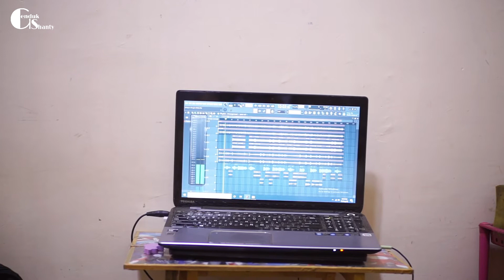Kulepas Dengan Ikhlas Cover Versi Live Home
Selepas merilis lagu bertemakan patah hati yang mendalam beberapa bulan lalu, kini Lesti kembali melahirkan sebuah karya baru dengan tema 'Keikhlasan'.  Dibawah naungan label rekaman 3D Entertainment dan manajemen artis STREAM Entertainment, single berjudul 'Kulepas Dengan Ikhlas' dirilis tepat dihari ulang tahun Lesti, 5 Agustus 2020, melalui music video di channel youtube 3D Entertainment.

Setelah sebelumnya kisah Lesti dikait-kaitkan dengan aktor Rizky Billar, yang memiliki background kisah cinta yang sama, dalam music video Lesti terbaru pun, keduanya dipertemukan.

Adegan dalam music video tersebut sangat berkaitan dengan lirik yang diciptakan Adibal, penuh keikhlasan. Berangkat dari rasa simpati yang mendalam dan kedekatan secara pribadi, secara khusus Adibal Sahrul menciptakan lagu untuk Lesti.  "Lagu ini saya tulis tepat tanggal 17 Juli saat melihat postingan Lesti menghadiri pernikahan Rizky DA, cukup cepat bikinnya 1 jam aja... mungkin karena saya cukup dekat dengan mereka berdua, jadi saya dapat meraba apa yang mungkin mereka rasakan, khususnya Lesti, Kesan saya , lesti itu punya hati yg kuat ,apapun alasannya , gak mudah pastinya berada dalam situasi itu," tutur Adibal.

Lagu ini terasa paket lengkap dari sisi lirik, balutan musik yang menyentuh hati dan diperankan langsung oleh sosok yang mengalami kisahnya dan sebuah music video.  Semoga pesan besar dalam lagu ini dapat tersampaikan yaitu kita boleh merencanakan apa saja, pada akhirnya Tuhan yang menentukan.

Title: KULEPAS DENGAN IKHLAS
Artist: LESTI
Composer: ADIBAL SAHRUL

Kepoin keluarga kami disini gaees

"Kurangin Drama, Banyakin Karya"

Audio, video, aransmen, mixing & mastering: Mas AL
Kendang : Mas Pipit
Vocal : Genduk Shanty

NB: Jangan lupa support lagu ini dengan cara membeli & Streaming karya ORIGINAL.

Lirik bisa aktifkan subtitle/CC

Sekian Semoga Terhibur